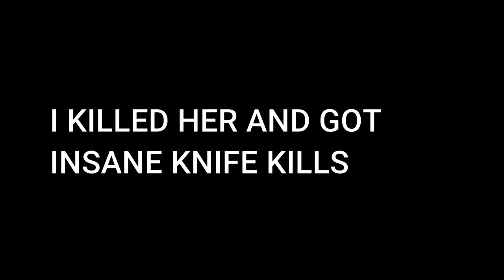ᴵⁿ ᵗʰᵉ ᴬⁱʳ [ A Valorant Montage ]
LEARNING TO EDIT SO PLEASE DO REVIEW WHAT TO IMPROVE

➽About👳:
I am Qays vakil. I am from Gujarat, India. I have played PUBG on professional level and been playing LoL for about 3 years. Currently I am playing Valorant and APEX Legends. The aim is to become a full time streamer. Feel free to say 'Hello' in the chat and start a conversation.

➽Achievements🏆:
-Won PUBG PC Cyber Tournament

➽PC Configuration💻: ~ 68k
GPU: GALAX GTX 1650 super
CPU: Ryzen 5 3500
Motherboard: MSI B450 Gaming Carbon Pro
RAM: Corsair Vengeance LPX 8+8 GB DDR4 3000 MHz
KEYBOARD: Antesports MK 1000
MOUSE: Logitech 603 Wireless  (1v1 local tournament)
MOUSE PAD: HyperX furyx (won in cyber tournament)
HEADPHONES: Ant E-sports H707
MIC: Moana Au AO3
Monitor: acer nitro 144hz

➽Streaming Schedule ⌚:
⌚ 10 PM to Jab Tak Jaga Rahu

➽Live Stream Chat Rules📜:
- Don't spam
- No Self Promoting or Promoting others in any form unless you get a nod from Mods in the chat.
- No abusive, harassing speech
- Trolling must not hurt others
- You can get banned by Mods if not abide to these rules
(Think you got banned for wrong reasons or you have changed as a person, request for unban to the moderators on discord)

We really appreciate the support and does help us keep up the grind.

➽ M ♪ U 𝅘𝅥𝅯 S ♫ I 𝅘𝅥𝅲 C by NCS and NEFFEX music.